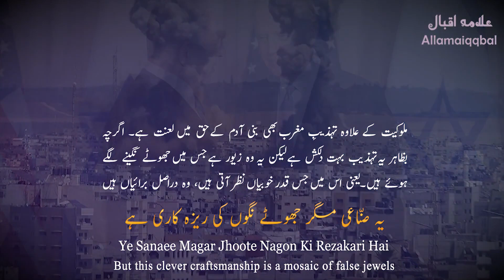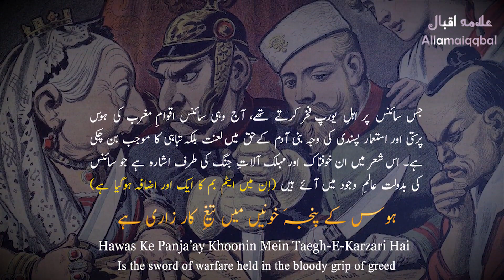Utha Kr Phaink Do Bahir Gali Mein | Kalam e iqbal | iqbaliyat | Shayari | Urdu Poetry | Politics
Dive into the captivating world of Allama Iqbal's timeless poetry with ZouQ! Join us as we unravel the profound wisdom, powerful imagery, and inspiring verses crafted by this legendary poet. From his revolutionary ideas to his soul-stirring words, this video is a celebration of Iqbal's poetic genius.